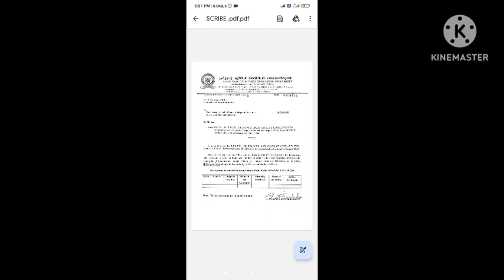TNTEU Aug 2024 Exam latest news New Circular!!